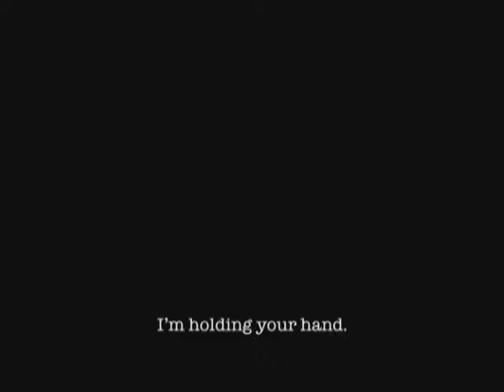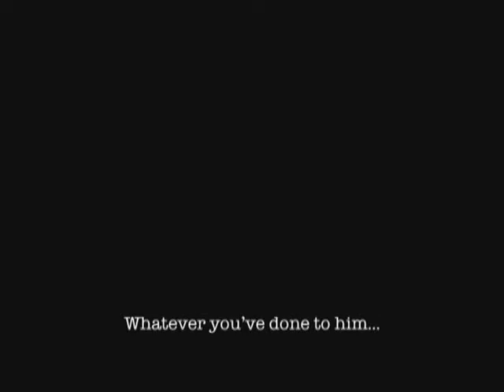Now you see me, now you don't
Producer: Dalma Hidasi
Director: Attila Szász
Writer: Attila Szász
DOP: Tamás Keményffy
Cast: Ernő Fekete, Dóra Létay, Ábrahám Vitéz
Release date: 5 February 2005